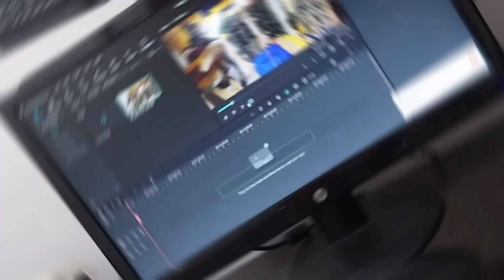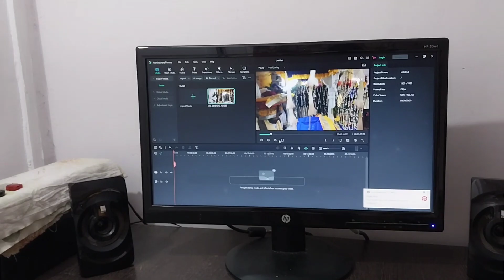सब्जी बना तो सही लेकिन??😱😱क्या हुआ @jaat Prabhjot #2023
सब्जी बना तो सही लेकिन
Jatt Prabhjot
sambhavna Seth entertainment Vlog
Vijay Riya family vlog ❤️
Rangila family vlog ❤️
R Rajas vlog